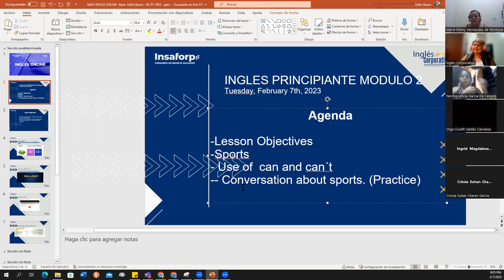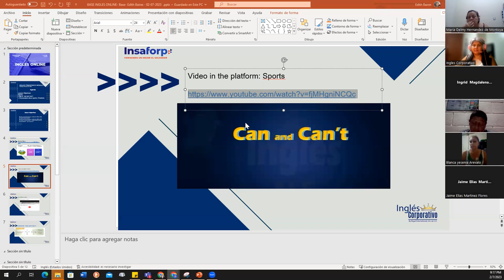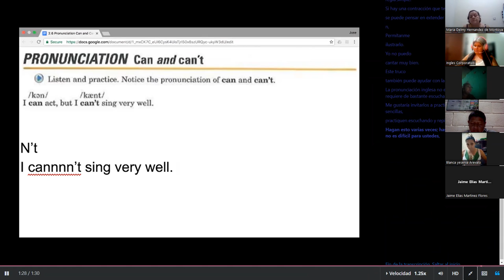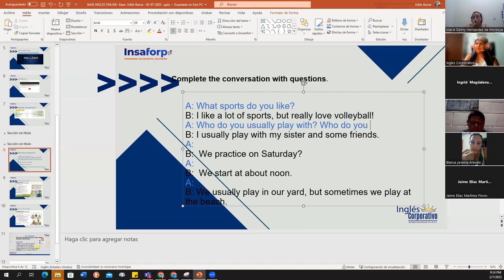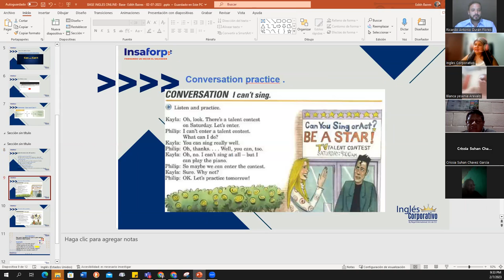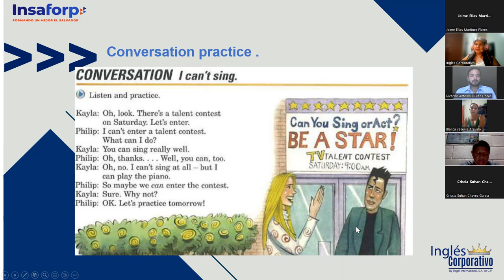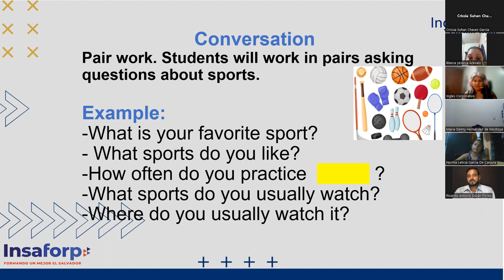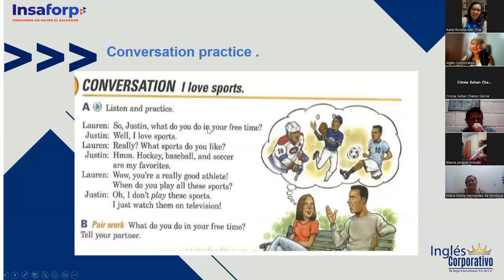15- 02-08-2023-FI-REGAL-95-Baires- I can do that!